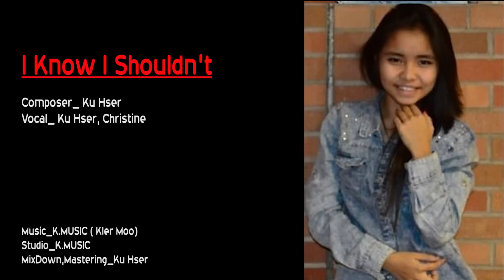Karen song I know I shouldn't_Ku Hser